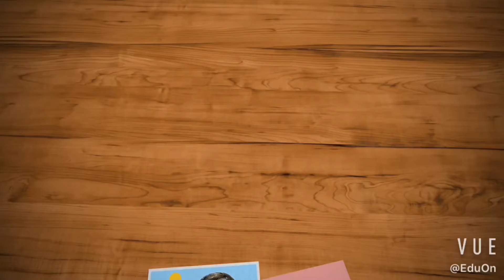Word of the day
English vocabulary
Study English with fun

Will be updated every Tuesday and Thursday